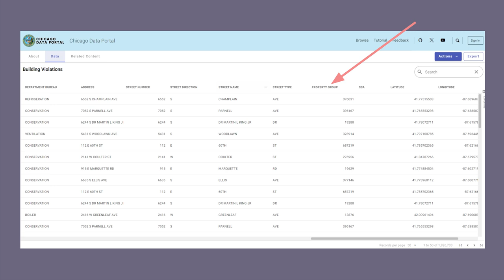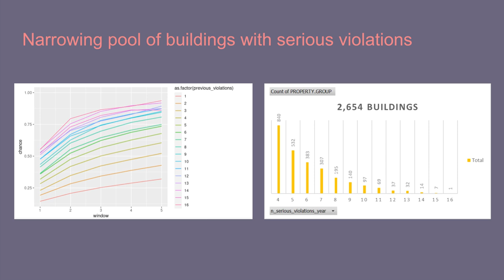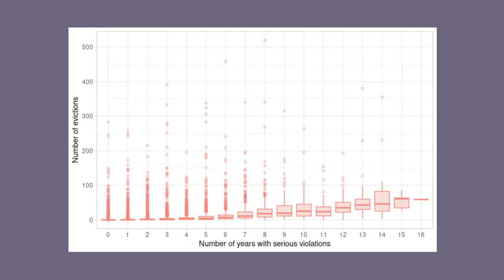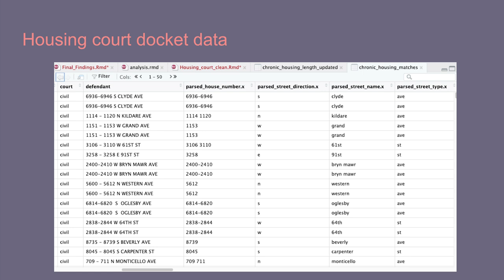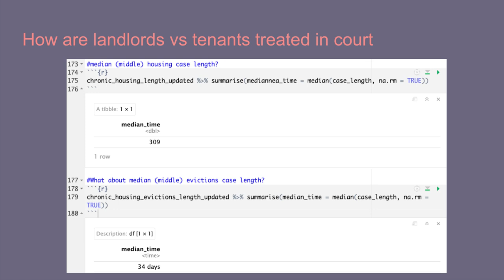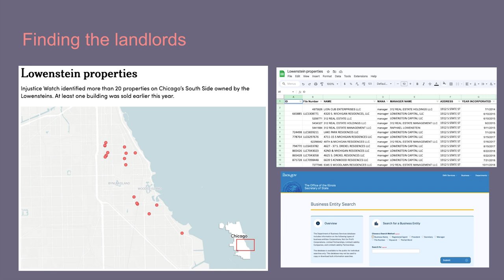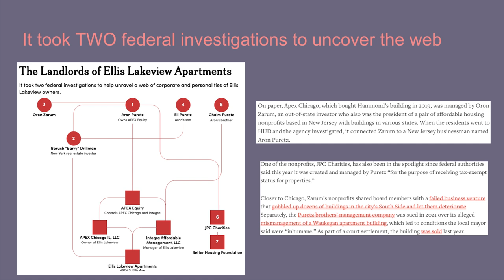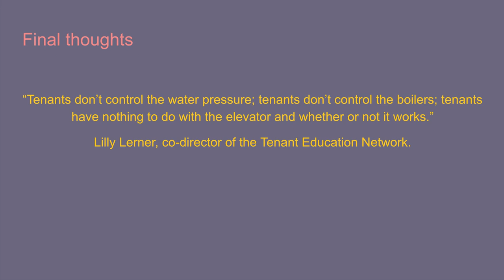Injustice Watch: The Tenant Trap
A yearlong Injustice Watch investigation found tens of thousands of Chicagoans live in buildings with histories of serious safety violations. Tenants in these buildings regularly face eviction and informal displacement, even when trying to exercise their rights. Reporters Alejandra Cancino and Maya Dukmasova found a dual court system: a lenient one for landlords focused on ensuring buildings are up to code, and a punitive one for tenants focused on getting them out of apartments. The project illustrates how our laws and their enforcement put property rights above the rights of tenants. Dukmasova and Cancino will go through their five-part investigative series and explain how they quantified the problem using three sets of data, how residents fought back, and what solutions are on the table.